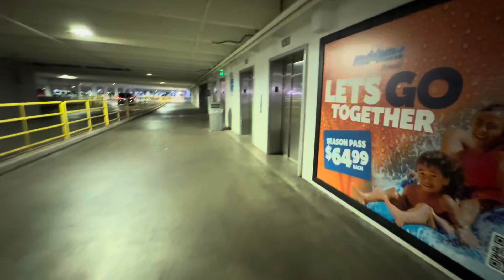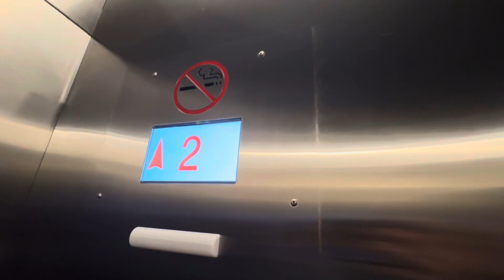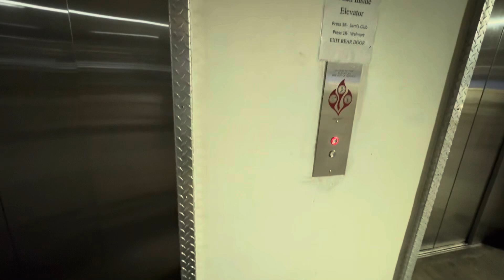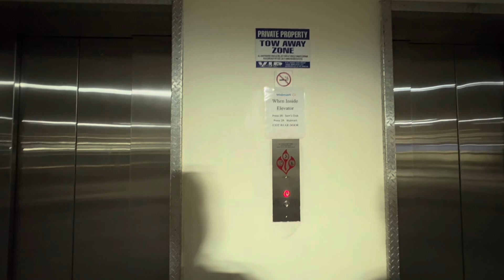EPIC FAIL: Retake of The Walmart & Sam’s Club Schindler Elevators